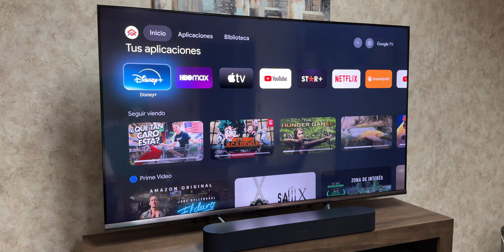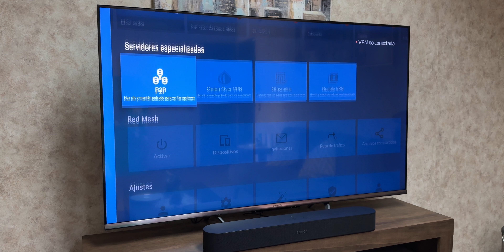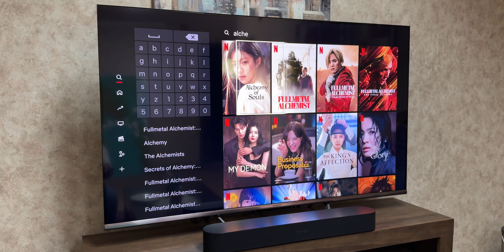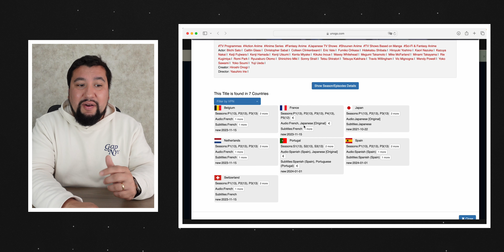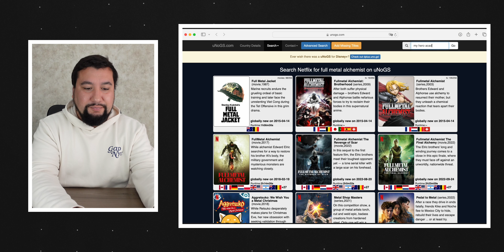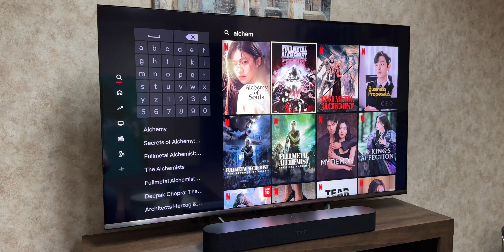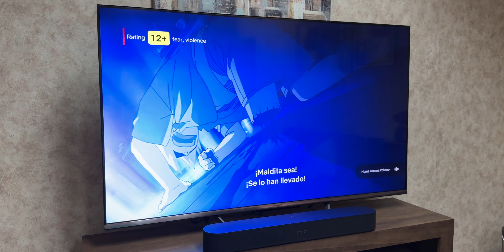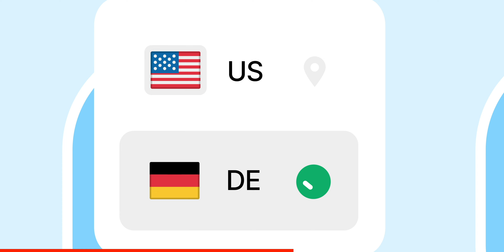Accede a TODO NETFLIX con una VPN en cualquier dispositivo! 📺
📦 Envíos:
Cristian Plaza, Arturo Prat 680, Casilla 408, 5220610, La Unión, Los Ríos, Chile.